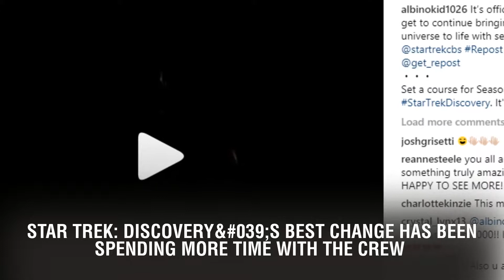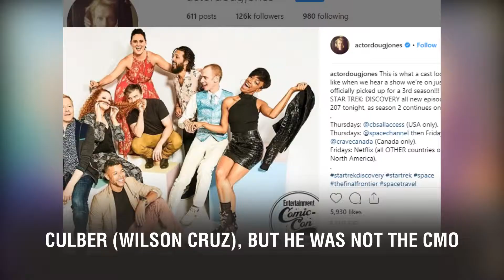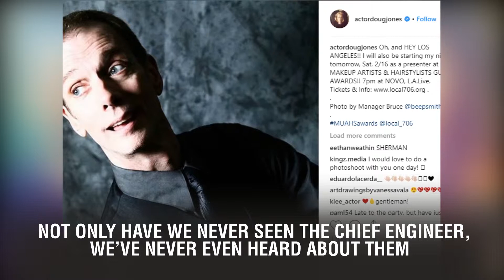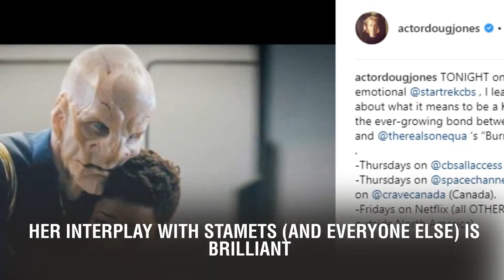Star Trek: Discovery&#039;s best change has been spending more time with the crew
Star Trek: Discovery&#039;s best change has been spending more time with the crew. In almost every Star Trek series or film, the main cast is usually made up of the officers who serve on the bridge. Whether it's on any of the Enterprises (take your pick), the Defiant, Voyager, or Ops on Deep Space Nine, you've usually got each member of the opening credits snug as their station, with a Chief Engineer in Engineering, a Chief Medical Officer in sickbay, and maybe a Quark tending bar. Star Trek: Discovery broke this mold with its first season, but as it starts to give us more and more access to the crew that serves on Discovery's bridge, the show continues to get better and better. This is not to throw any shade on Season 1 of Discovery. Captain Lorca (Jason Isaacs) didn't really care who or what flipped the switches on his ship, he had an agenda and that was that. We saw familiar faces every week, and some we knew more than others. We definitely knew Commander Saru (Doug Jones), as he was on the USS Shenzhou in the premiere, was bumped up to first officer, and is second in the main credits. We also recognized Lt. Keyla Detmer (Emily Coutts) at the helm, though she got a cybernetic upgrade before transferring to Discovery. We've yet to find out whether or not this is because of injuries that she may have sustained in the first two episodes. Aside from those two, we barely got names. We weren't on the Shenzhou long enough to get to know the person who looked like they had a television on their head, but on the Discovery we soon met a robotic-looking person that talked, um, like a robot every now and then. We saw the same officers at the same posts week after week, and while we did meet the Chief of Security (Rekha Sharma as Commander Landry) she only lasted two episodes before being conveniently replaced with Shazad Latif's Ash Tyler. Sometimes Tyler manned the tactical station, and sometimes he didn't. As for the Chief Medical Officer and Chief Engineer? Well, we did